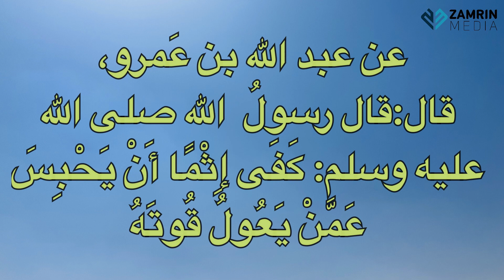ശിക്ഷ ലഭിക്കുന്നവർ I SHIKSHA LABHIKKUNNAVAR I ഹദീസ് ക്ലാസ് 1058 I HADEES CLASS 1058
Hadees Class-1058
ശിക്ഷ ലഭിക്കുന്നവർ*

عن عبد الله بن عَمرو، قال: قال رسولُ الله صلى الله عليه وسلم: «كَفَى إِثْمًا أَنْ يَحْبِسَ عَمَّنْ يَعُولُ قُوتَهُ» . رواه الطبراني